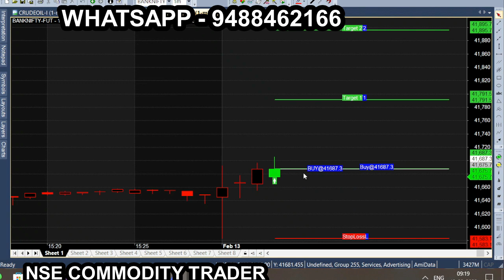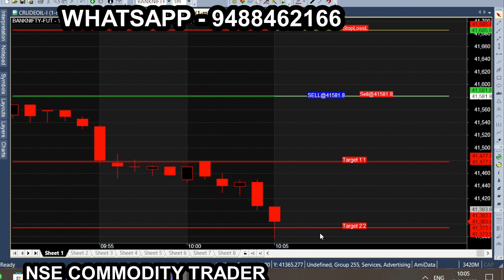Feb Month stock market| 9.15 to 9.25; profit & loss reverse trading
All calls generating from this Ami broker chart is subject to market risk, so, consult your financial adviser before trading. we are not responsible for your trading. our signal chart product is non returnable product, so refund is not possible. we are just providing suggestion for market & it is not having any guarantee or warranty for signal/ calls  you are purchasing from us. Its your interest to purchase or not to purchase. Bank Nifty Budget Week & Budget Day performance stock market| 9.15 to 9.25; profit & loss reverse trading